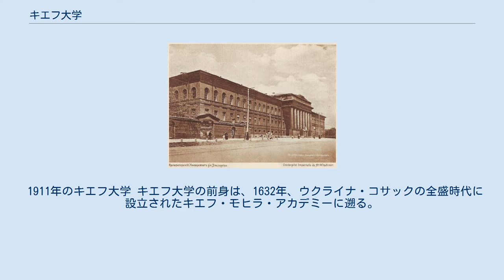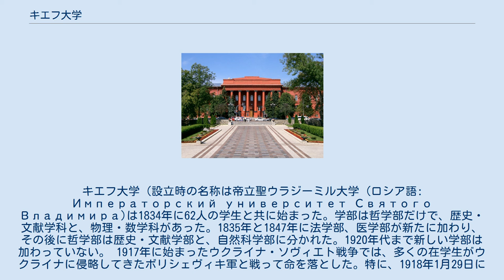キエフ大学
キエフ大学（きえふだいがく、英語: National Taras Shevchenko University of Kyiv、公用語表記: Київський національний університет імені Тараса Шевченка）は、ウクライナ キエフに本部を置くウクライナの国立大学である。
1834年に設置された。
 タラス・シェフチェンコを記念して彼の名を冠していることから「タラス・シェフチェンコ大学」とも呼ばれる。
1834年に創設された14学部の大学で、キャンパスはウクライナの首都キエフに所在する。
 1911年のキエフ大学 キエフ大学の前身は、1632年、ウクライナ・コサックの全盛時代に設立されたキエフ・モヒラ・アカデミーに遡る。
キエフ大学（設立時の名称は帝立聖ウラジーミル大学 (ロシア語: Императорский университет Святого Владимира)は1834年に62人の学生と共に始まった。学部は哲学部だけで、歴史・文献学科と、物理・数学科があった。1835年と1847年に法学部、医学部が新たに加わり、その後に哲学部は歴史・文献学部と、自然科学部に分かれた。1920年代まで新しい学部は加わっていない。 1917年に始まったウクライナ・ソヴィエト戦争では、多くの在学生がウクライナに侵略してきたボリシェヴィキ軍と戦って命を落とした。特に、1918年1月29日に発生したクルーティ駅の戦いにおける学生部隊の悲劇は、現在でも追悼行事が行われている。 1939年よりキエフ大学はウクライナで最も偉大とされる芸術家・詩人 タラス・シェフチェンコの名を冠している。1991年のウクライナの独立後は、同国を代表する高等教育機関としての役割を担っている。 学生数は約2万人。多くの世界の大学、研究所と関係をもつ。 現在は14学部が設置されている。